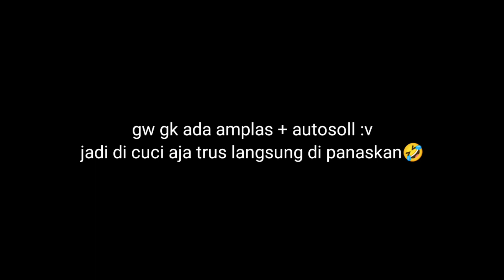Cara Membirukan knalpot bluemoon CBR 150 K45 Lokal